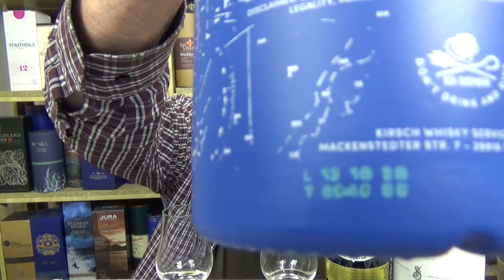Sea Shepherd Navy Strength Batch 1 - 57.1% Islay Single Malt Scotch Review from WhiskyJason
WhiskyJason reviews Sea Shepherd Navy Strength Batch 1 - 57.1% Islay Single Malt Scotch